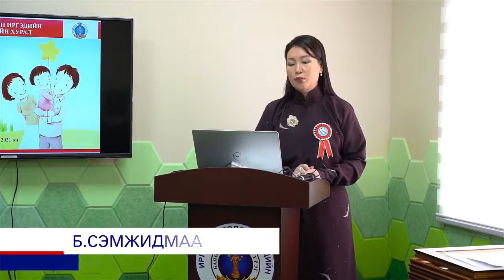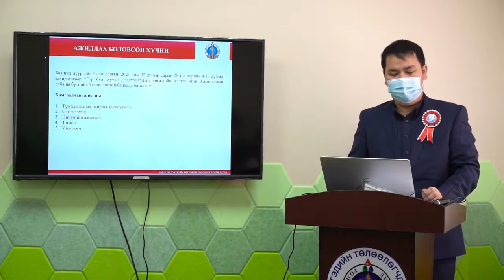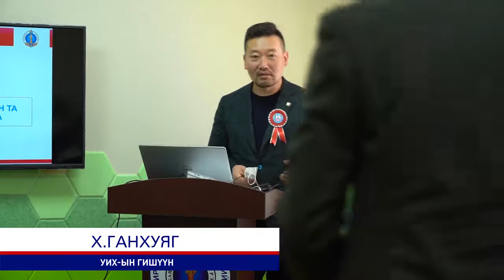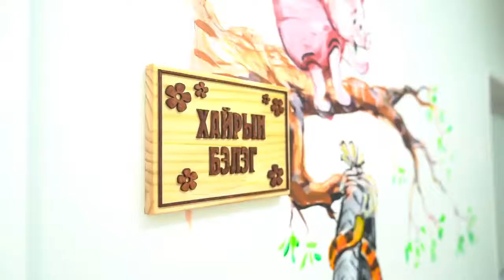Баянгол дүүрэг Түр хамгаалах байртай боллоо